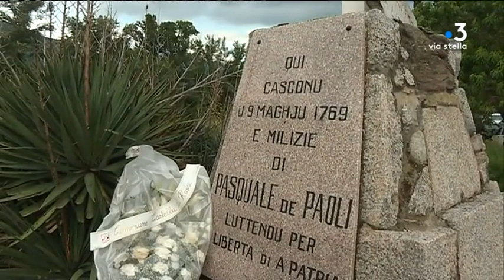8 mai 1769 : la bataille perdue de Ponte-Novo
Les Corses commémorent mardi la bataille de Ponte-Novo, en souvenir des partisans de Pascal Paoli, père de l'indépendance corse, défaits par l'armée française, le 8 mai 1769. Depuis 2014, l'association U Ricordu di Ponte Novu perpétue ce souvenir.

Intervenants - Sonia battistelli, membre de l'association "U ricordu di Ponte Novu"; Etienne Pulicani, membre de l'association "I Naziunali"

Equipe - Anne-Marie Leccia, Maroin Fiamma